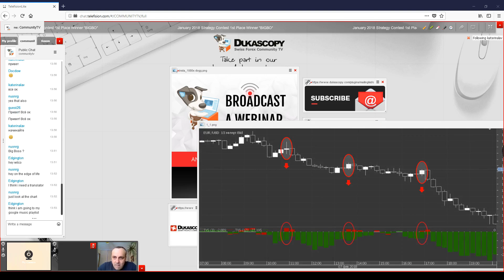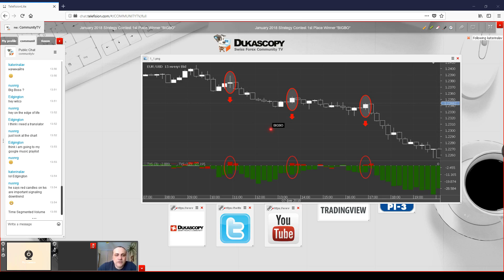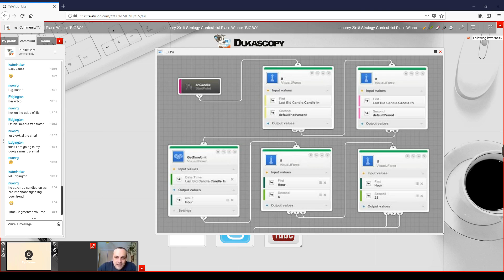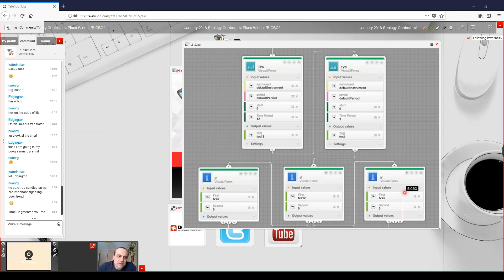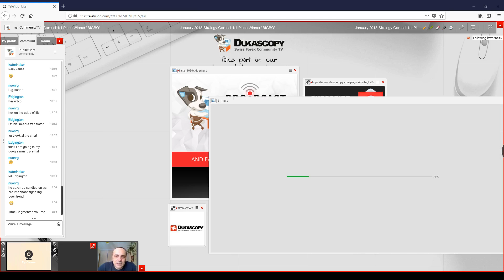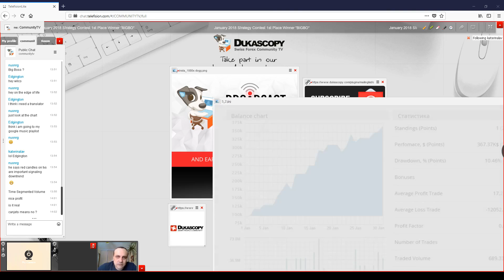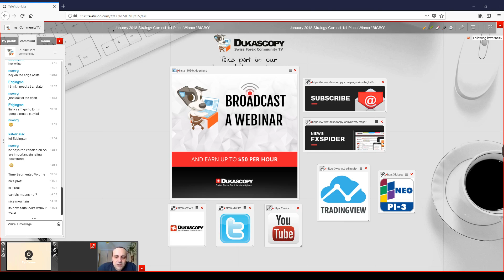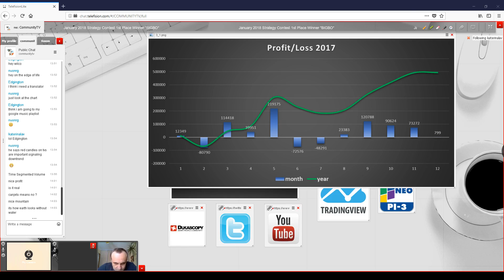Dukascopy January 2018 Strategy Contest 1st Place Winner "BIGBO" 01.03.2018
Oдин из победителей Dukascopy January 2018 Strategy Contest "BIGBO" дает несколько советов о том, что может помочь занять призовое место в конкурсе, а также подробно рассказывает о своей стратегии.

To join our LIVE daily webinars, follow the link below and hit "Click to join" button
You can view this video and the full video archive on the Dukascopy TV